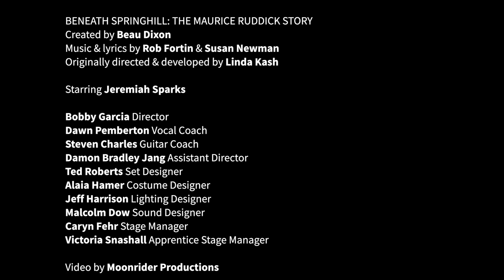ACTC Beneath Springhill Trailer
BENEATH SPRINGHILL: THE MAURICE RUDDICK STORY
Created by Beau Dixon
Music & lyrics by Rob Fortin & Susan Newman
Originally directed & developed by Linda Kash

Granville Island Stage
AN INSPIRING CANADIAN STORY TOLD THROUGH SONG
Trapped. 4,000 feet underground. With no food, little air, and even less hope of survival. Remarkably and against all odds, the indomitable spirit and song of coal miner Maurice Ruddick served as a lifeline for his fellow miners over nine unimaginable days.

This is the inspiring true story of the African-Canadian “singing miner” that emerged from the 1958 Springhill, Nova Scotia, mining disaster. Journey with this award-winning one-person show that recalls the tense historic events and celebrates hope, courage, and community.

Running time: approx. 1 H 10 MIN (no intermission)